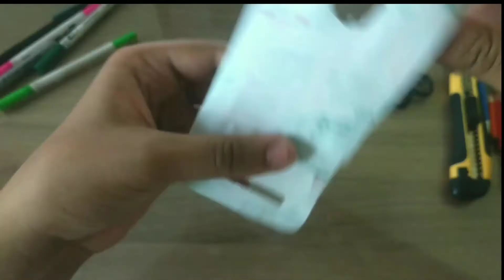Drawing a kid boo Case for the Moto Z2 Play | Dragon Ball Case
Drawing a kid boo Case for the Moto Z2 Play  from Dragon Ball

Square size: 5cm and 3cm